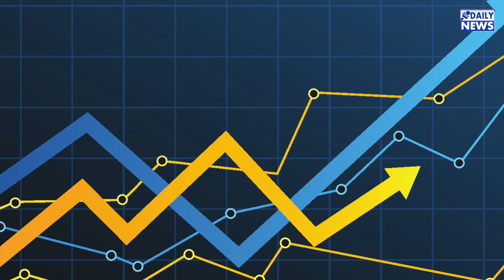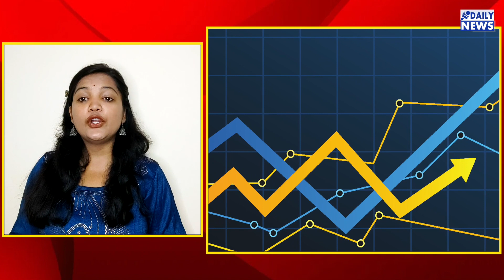इजरायल-हमास युद्ध ने भारत की तोड़ी कमर, PM Modi का आया बड़ा फैसला !